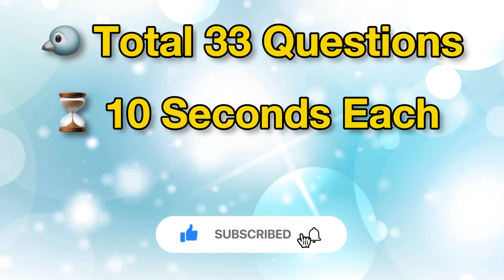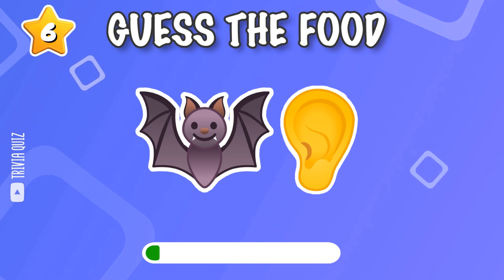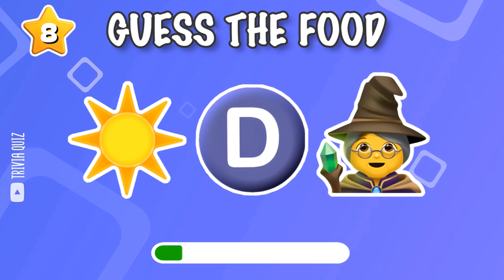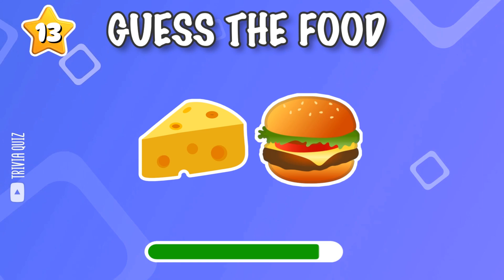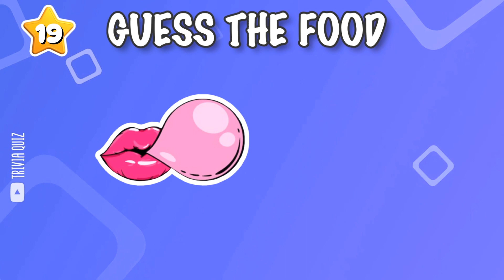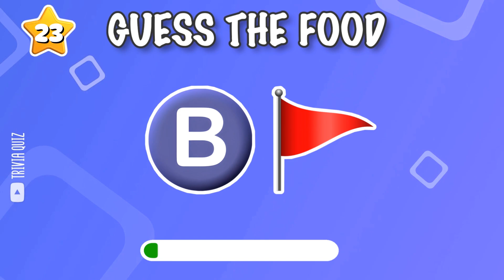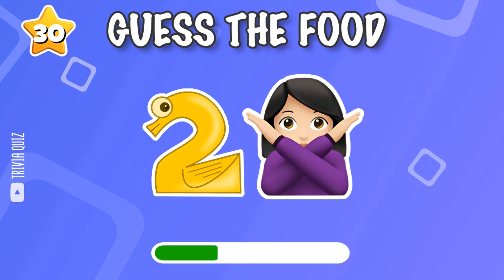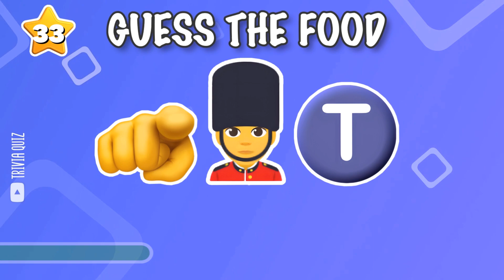🍔 Guess the Food by Emoji | Emoji Quiz 🍟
Hello! Welcome to the new food quiz ✌️ Today I present you a new food quiz!!!

Can you guess the food from the emoji? Let's check it out in this quiz.

All you have to do is guess the food from the emoji in 10 seconds, 33 rounds in total.
Share the video with family and friends and compare your scores. Good luck

I will be very pleased if you like the video.